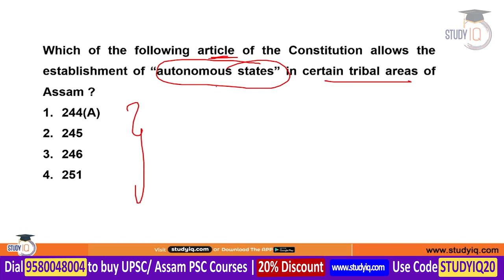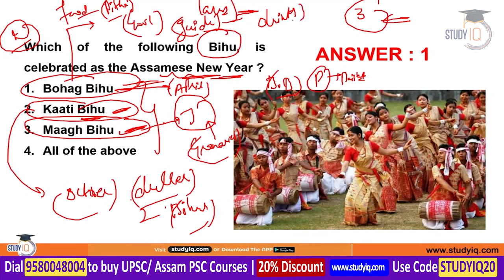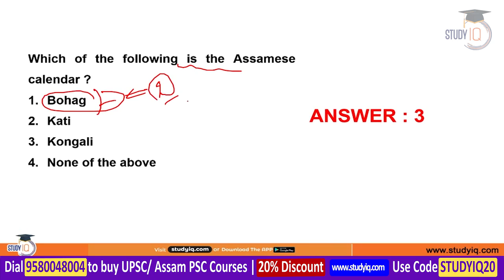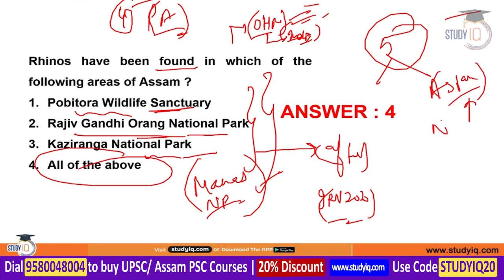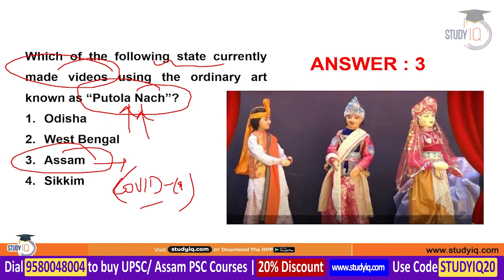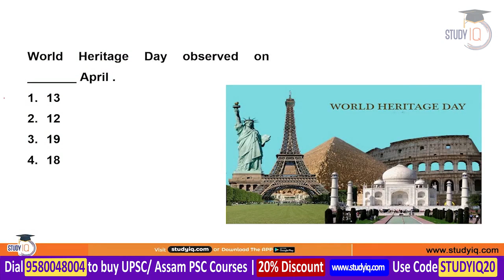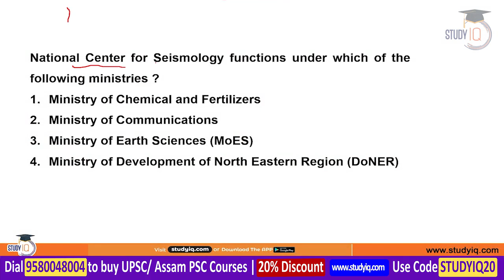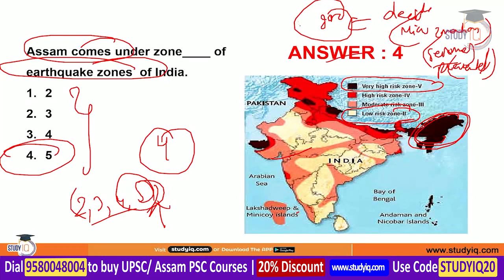Assam Current Affairs MCQ April 2021 for Assam Civil Service Exam APSC | Assam Government Jobs